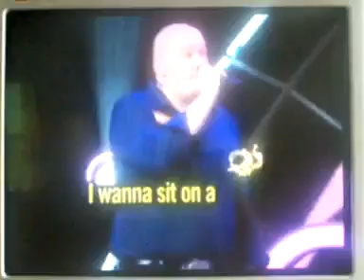love you out loud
the singing bee